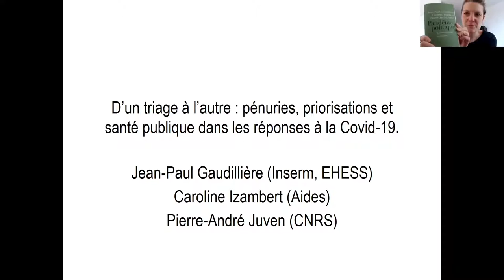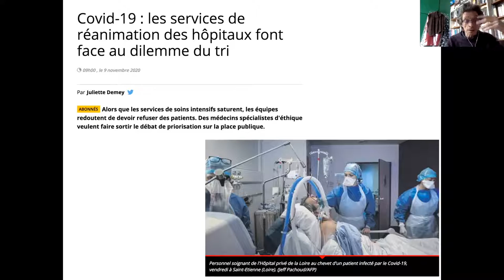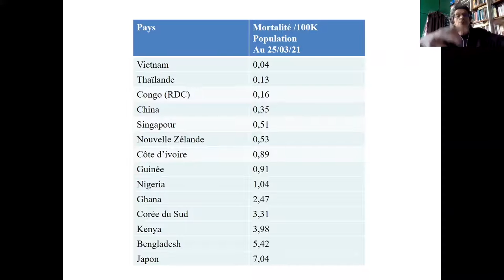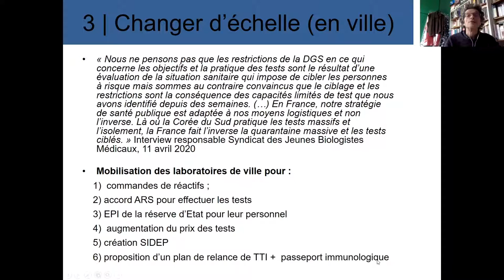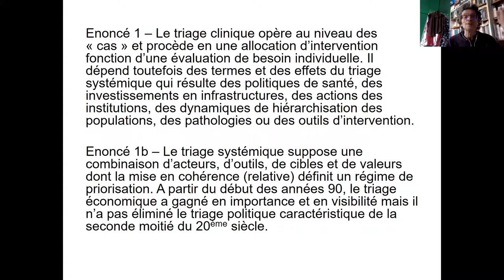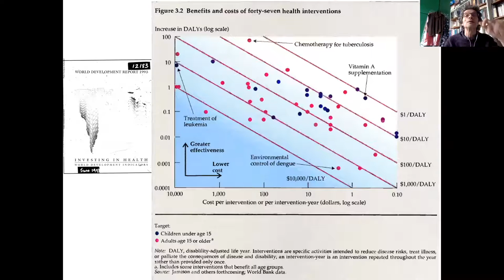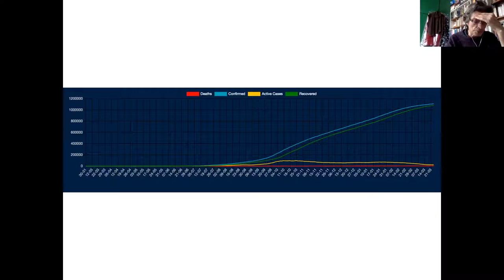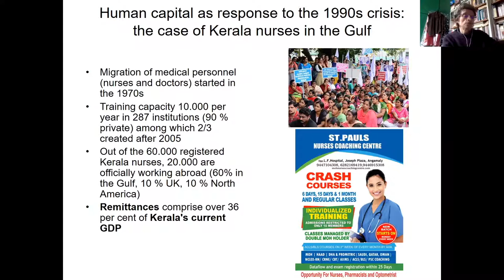J.-P. Gaudillière : D'un triage à l'autre : pénuries, priorisations et santé publique réponses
Jean-Paul Gaudillière, Cermès 3 : "D'un triage à l'autre, pénuries, priorisations et santé publique réponses à la Covid-19"

Résumé
Connu pour ses origines militaires et pour son rôle dans les interventions humanitaires le triage n'est pas l'apanage des Suds. La Covid-19 est là pour nous rappeler qu'il s'agit d'une pratique de routine en santé. Partant de la distinction entre triage clinique et triage systématique, la séance discutera l'intérêt de la catégorie pour comprendre les dynamiques de la pandémie en France et le contraste avec celles observées dans de nombreux pays d'Asie.

Retrouvez les Cafés Covis au Sud sur le site du Ceped